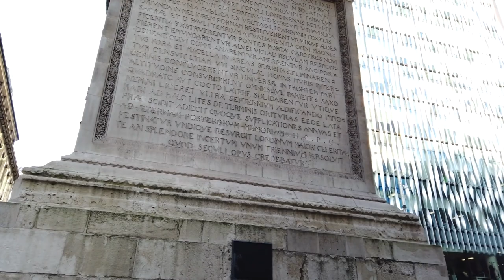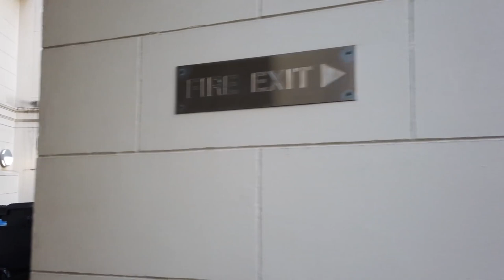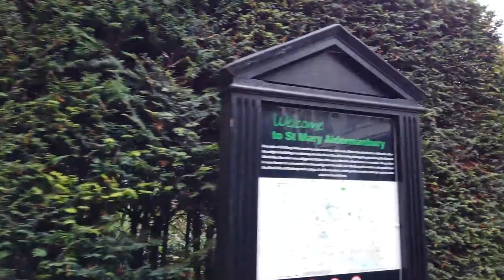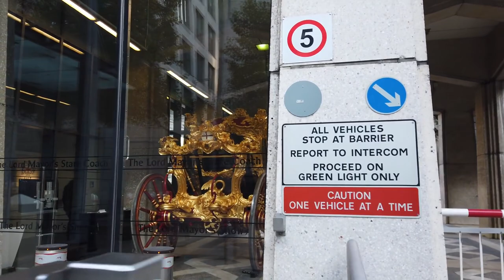Walking in LONDON UK 🇬🇧 4K 60fps UHD